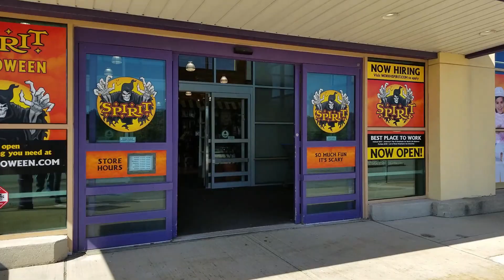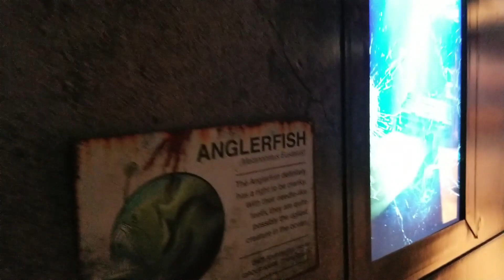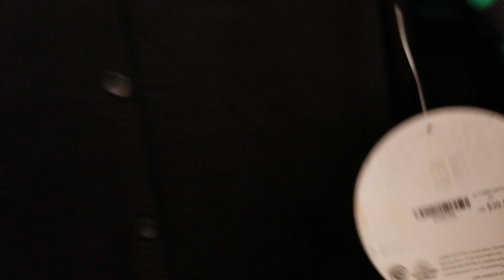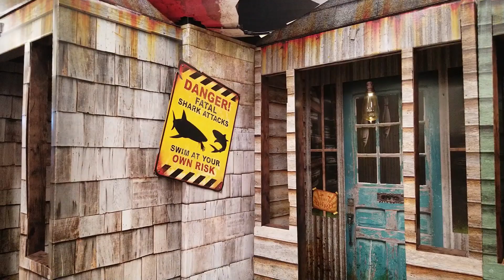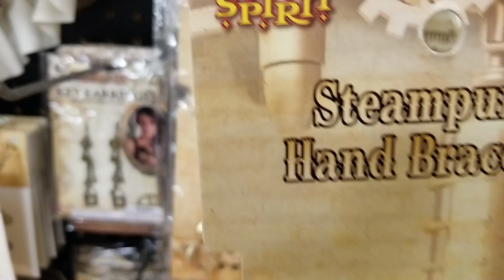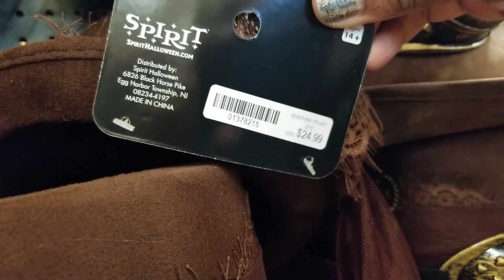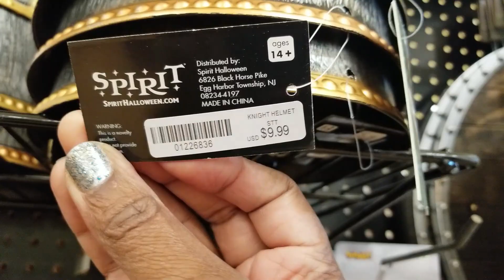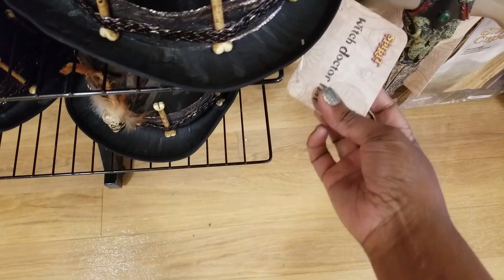SPIRIT HALLOWEEN 2019💀 SHOP WITH ME !!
Spirit Halloween has great Halloween Costumes for every age and GREAT ANIMATRONICS...they left no stone unturned this year, some of my favorites were The Victorian Vampire Costumes and  Steam Punk !!. Enjoy !!

 LadyC xoxoxo